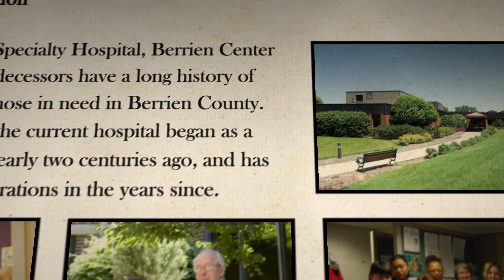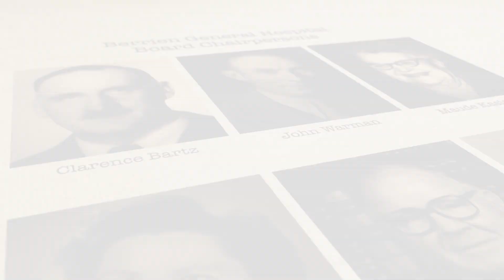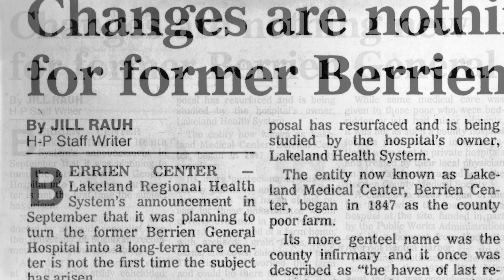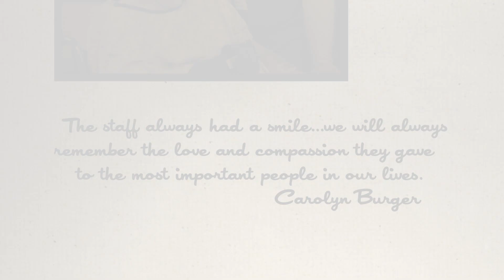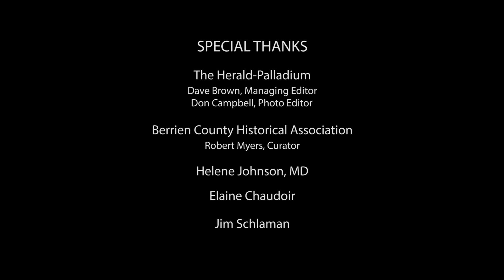Lakeland Speciality Hospital, Berrien Center: A Long History of Caring for Those in Need